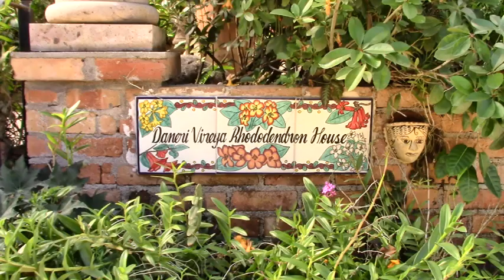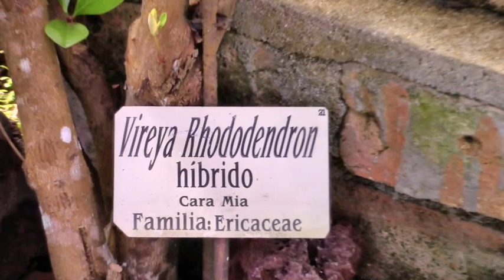Puerto Vallarta Botanical Garden (3/5) - Rhododendron House